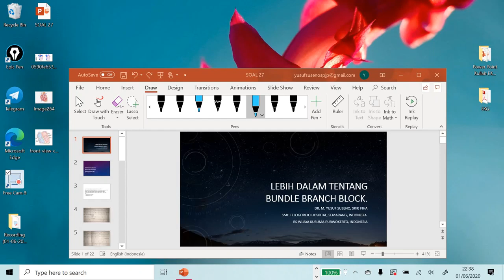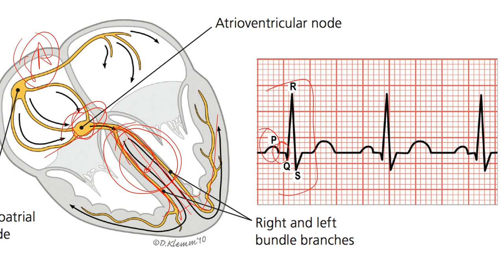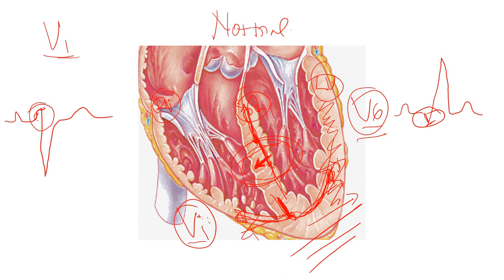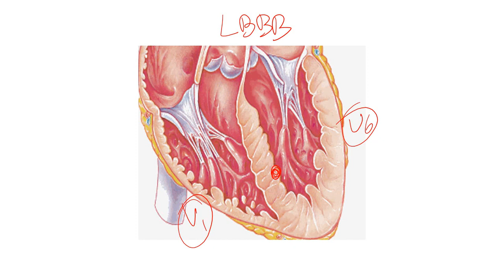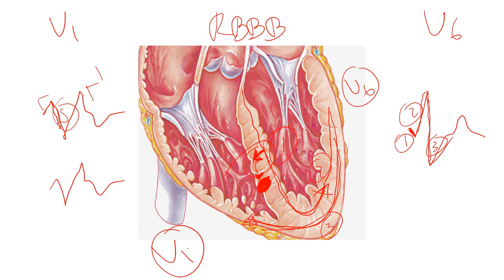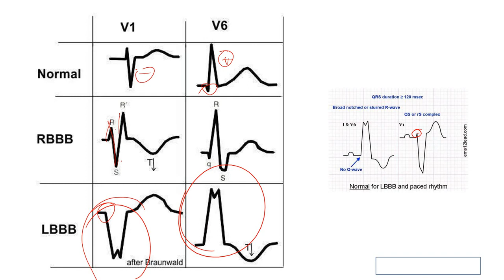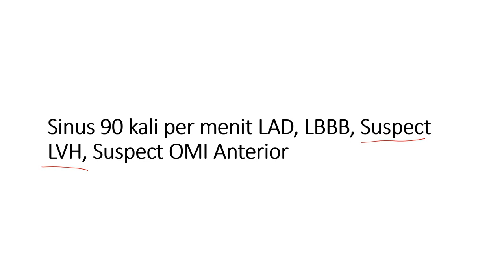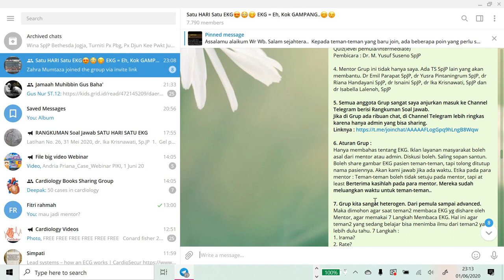Yuk Belajar Lebih Dalam Tentang RBBB dan LBBB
Ini adalah pembahasan soal 27 dari Grup Telegram Satu Hari Satu EKG.
Btw : saya sempat keliru bilang kalau axisnya Normal. Maap yah. Harusnya LAD.. Hehehe...
Kalau ada yang kurang pas bilang ya teman-teman. Kasih saran di kolom comment.
Nanti saya coba perbaiki di video selanjutnya.
Semoga bermanfaat...

Yukk gabung ke grup Telegram SatuHariSatuEKG. Link ada di bio Instagram kita @satuharisatuekg.